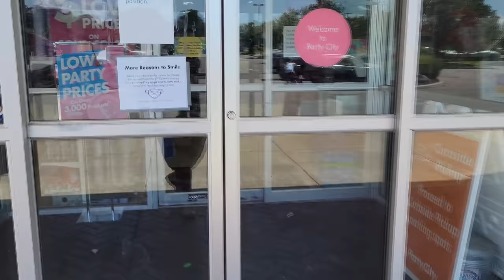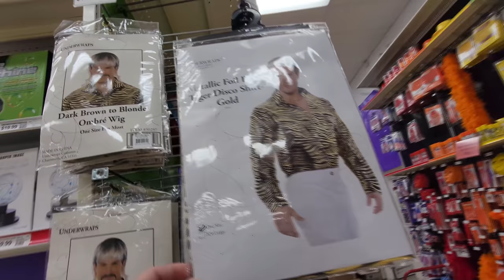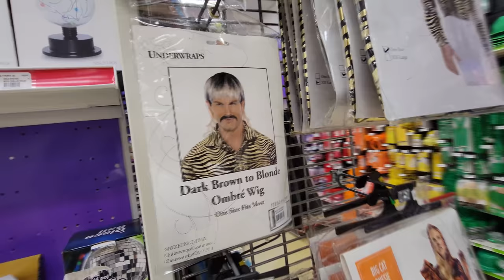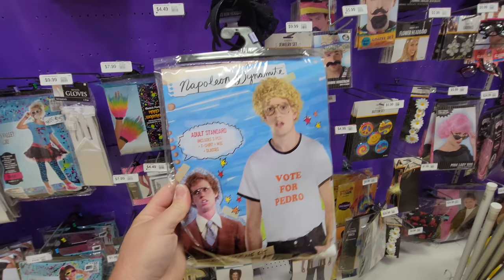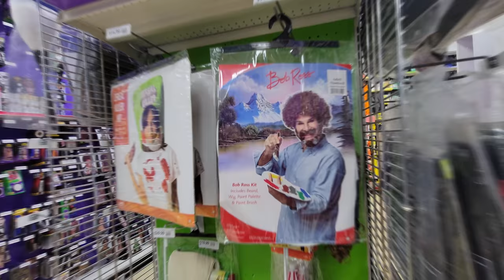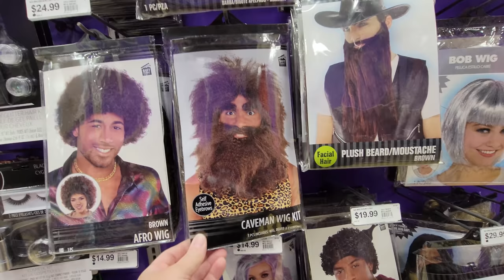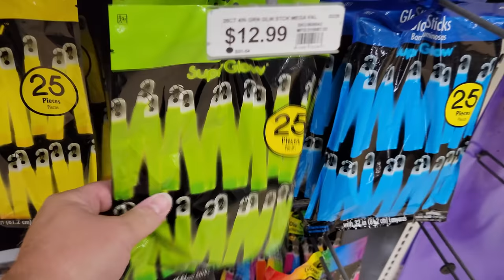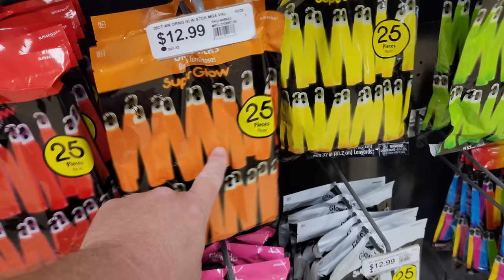HALLOWEEN 2021 so far at PARTY CITY in Schenectady New York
Mychael Horn